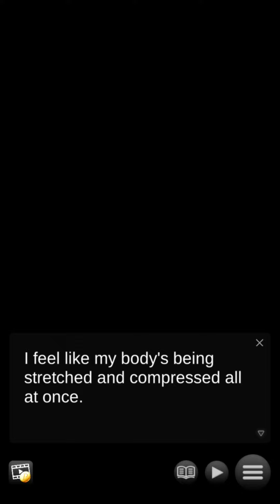MY SWEET HERBIVORE HIGH #15.1 - TSUMUGI ENDING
The first version of my fifteenth chapter of my walkthrough of My Sweet Herbivore High which is the ending when Tsumugi is chosen is now out !

THE STORY :

While hiding from someone bullying you, you have accidentally picked up a strange seed. It can glow and generate energy. Unexpectedly, you are dragged back into an endless space by it. When you wake up, you find yourself in a strange universe that you have never seen.

You will find that being bullied is nothing compared to this place. A world full of dangers by the stalking of predators. They will attack any foreign object they see. These predators are everywhere, your life will always be in danger. In the process of making your way home, you will meet good friends and cute herbivores. You will join them in exploring the mystery here and find a way to return to reality. However, this doesn’t seem to be easy…

THE CHARACTERS :

• Tsumugi: A born optimist, Tsumugi is a horse with a desire to bring carnivores and herbivores together. With her innate athletic ability and special charm, can you help her overcome the obstacles in her path? Or will you let her become a lonely horse?

• Eimi: A quiet, generous girl loved by everyone at Herbivore High, Eimi is highly admired. With her happy smile, you will think her life is perfect. But even idols have their dark secrets, Eimi is no exception… Will you discover what she’s hiding, or does she have to carry it alone?

• Suzu: Suzu is a girl who can do it all. She has the authority and an inborn ability to hold people together. Even with all this, she didn’t feel happy. At the top of the school hierarchy, she was always alone. When the pressures of life become too much for her, will you stand by her or let her fall?